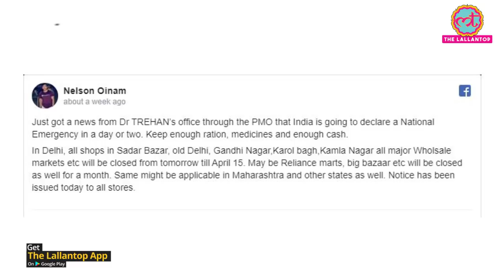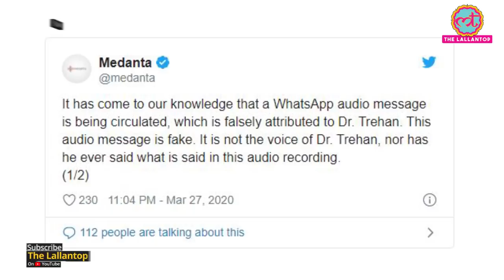Fact Check: Medanta के Chairman Dr Naresh Trehan का Coronavirus के Viral Audio का सच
An audio of Medanta Medicity Chairman Dr Naresh Trehan is doing rounds on the Internet. It claims to have specific information from Italy, Spain, and WHO. After audio makes certain claims. However, we did a fact check and came up with the truth. Watch the video for details.

Edited By: